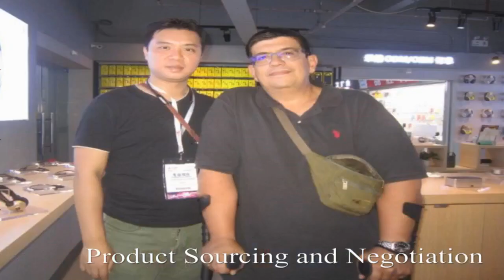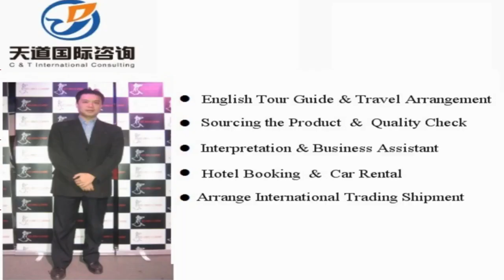Yangshuo Translators and Interpreters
Vchat: huangyiyun328
Skype: michael_328_2

Hi, This is Michael,  a professional interpreter/translator, sourcing agent, business assistant, personal travel tour guide in Yangshuo City, Guangxi Province, China.

Our Detailed Services:

1. Sourcing--could guide you to the wholesale markets and factories for sourcing products with your price and high quality easily !

2. Quality control -- to stay in factory during manufacture to make sure the factories are according to the request production from your side.

3.Shipping -(Express/Air/CONTAINER) -- arrange shipment and work out customs documents and certificates such as packing list,commercial invoice,Certificate of Origin

4. Translation & Interpretation -- follow customer to any city in China ,be your own translator or interpreter. Conference Interpretation(simultaneous/consecutive interpretation),etc.

5. Business Assistant – manage day-to-day operations of business and help keep everything running smoothly.

6. Market research Service: gather information about target markets for our client for helping their business strategy.

7. Travel Arrangement and Plan:  Provide the best itinerary for our client’s trip.

8. Personal tour Guide Service: Provides assistance, information on cultural, historical and contemporary heritage to people on organized tours

9. Car rental—driver service and car pick up anywhere in every city of China.

10. Flight & Train Booking

11. Hotel Booking

12. Business Consultant:  provides professional or expert advice in the fields like Marketing, Export and Import, Human Resource, Public Relationship, Government Policy, Marketing Research, Company Set Up.

Wechat: huangyiyun328
Skype: michael_328_2